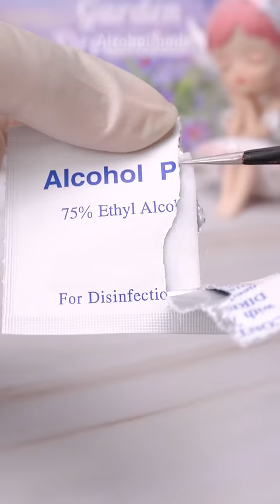Relaxing Tom Ford Lipstick Repair